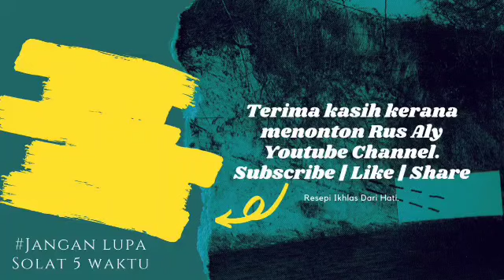AYAM MASAK MERAH | LAUK KENDURI KAWIN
Perkongsian resepi pada kali ini adalah masakan ringkas Ayam Masak Merah Rus Aly style.

Masakan ayam ini adalah ringkas dan sedap di makan bersama keluarga dan rakan-rakan.

Cadangan hidangan bagi Ayam Masak Merah ala Kenduri Kawin ini adalah acar timun, nasi putih dan telur dadar.

Bahan - bahan juga mudah di dapati.

Jom kita mulakan memasak.

BAHAN-BAHAN :
✨1/2 ekor Ayam
✨Bawang Besar
✨Bawang Putih
✨Cili kisar
✨Sos Tiram secukupnya
✨Sos Cili secukupnya
✨Air secukupnya

CARA-CARA PENYEDIAAN :
Cara-cara penyediaan adalah seperti di dalam video. Selamat mencuba resepinya. Semoga bermanfaat.